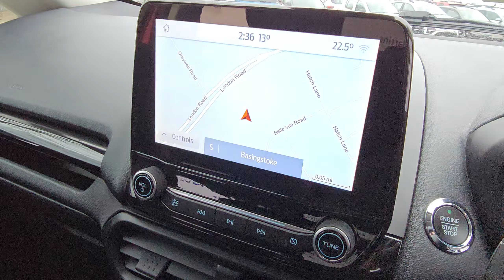Ford EcoSport Hatch 1.0T (125ps) ST-Line EcoBoost